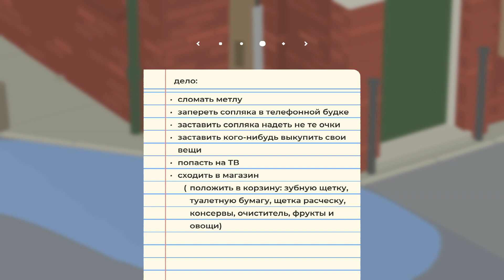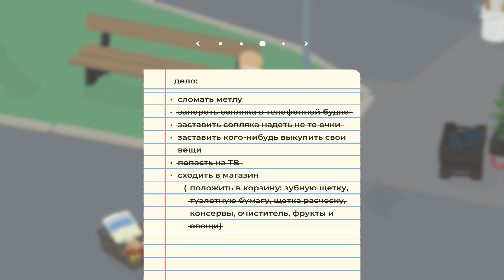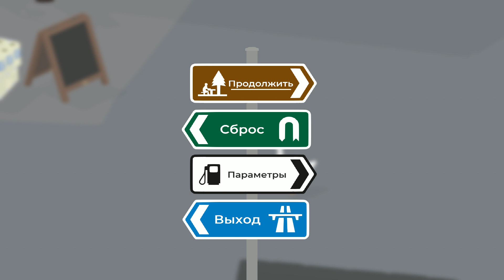Untitled Goose Game (#2) [PC]